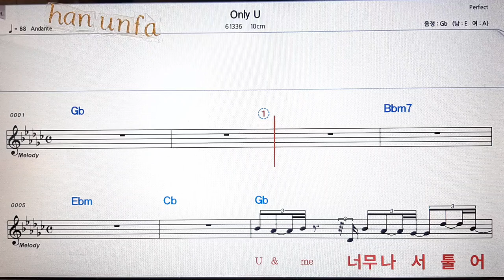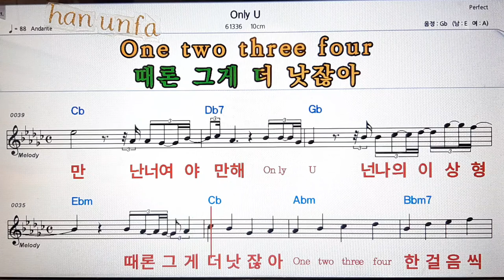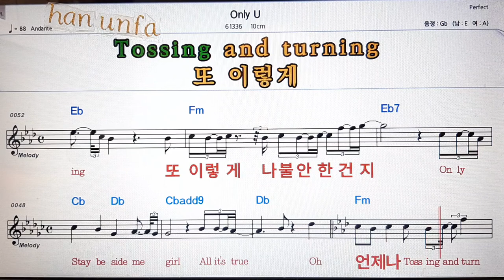Only you/l0cm💋노래방 반주*기타 코드 악보*가라오케💖Karaoke*Sheet Music*Chord*MR